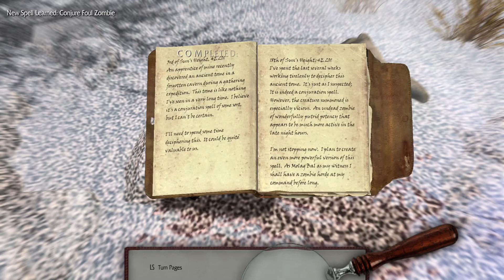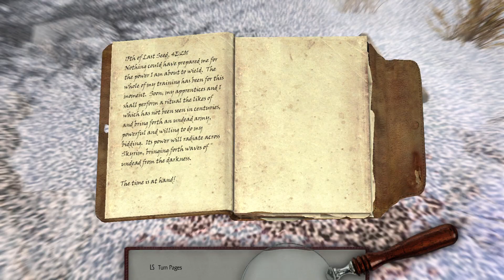How to Get A conjure Zombie Spell in Skyrim. Skyrim AE Creation Club Mod Review: Plague of the Dead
Today I play through and review Plague of the Dead a creation club mod for Skyrim Anniversary Edition.

Summary: In Skyrim, when the sun falls, the dead rise! Beat back the zombie hordes, and retrieve valuable Mort Flesh. (Creations appear at night at certain locations in the world and through a quest.) (Quest "The Rising Dead" starts by reading an Anonymous Letter delivered by courier upon reaching level 5.)